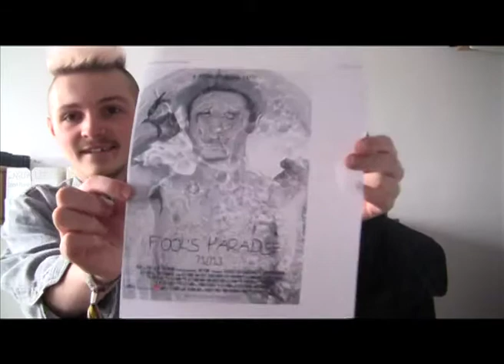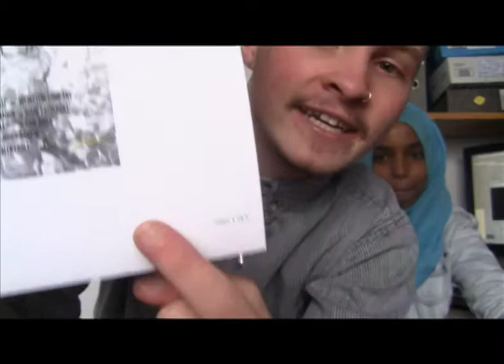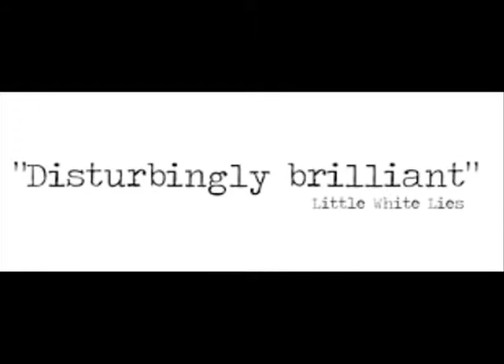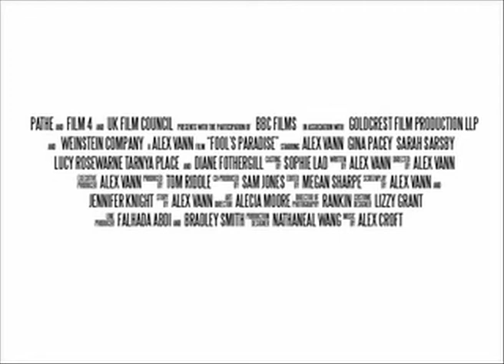Evaluation Question 3